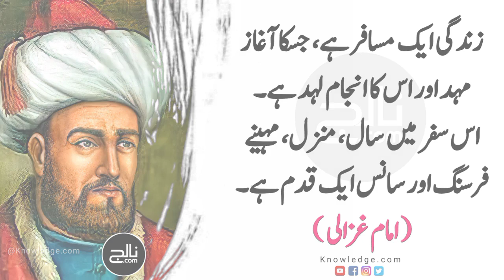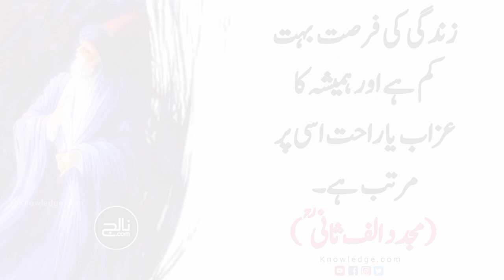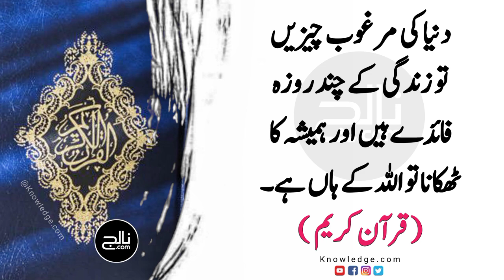Zindagi kia hai | Quotes about Life | azeem logon k aqwal | Urdu Quotes | beautiful quotes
Zindagi kia hai...?
in this video some beautiful words about Life by different great people. such as prophet Muhammad (PBUH), allama Iqbal, Hazrat Ali (R.A), Hazrat Abu bakr (R.A), imam ghazali, Shakespeare etc.

Voice Over: Shahzad Ahmad Qureshi